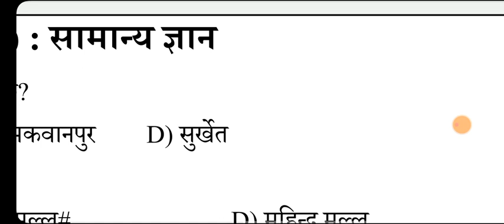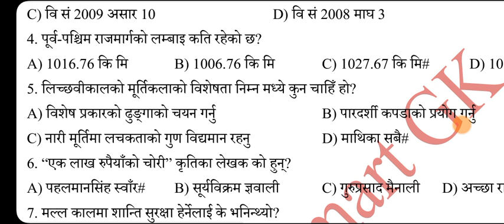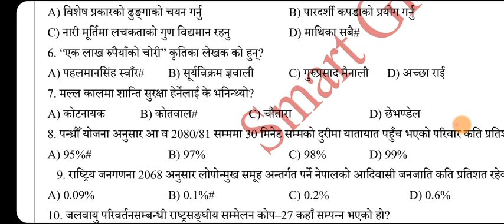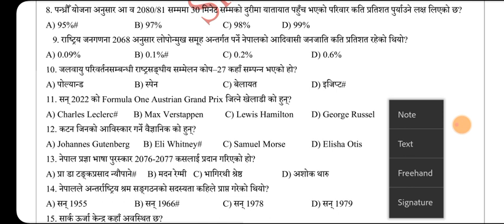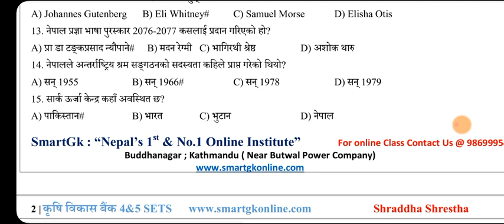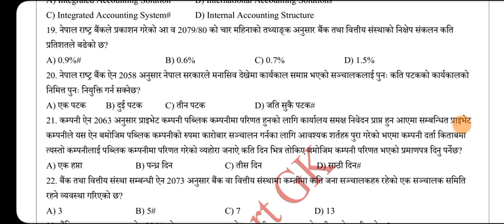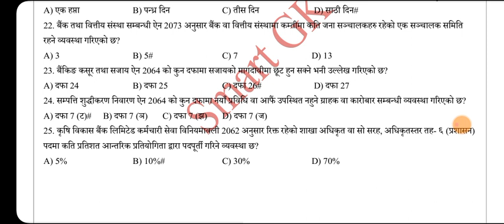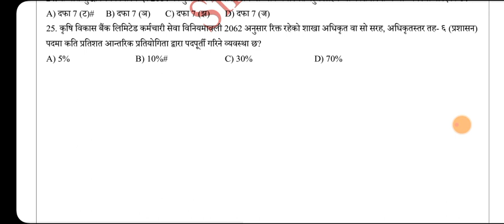कृषि विकास बैंक तह 4 र 5 तयारी set 18|| Shraddha Shrestha